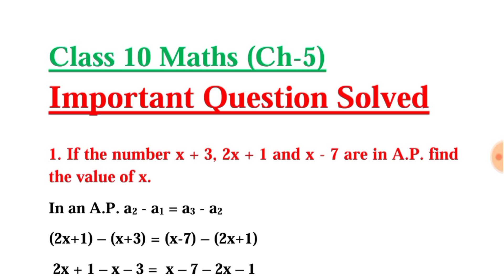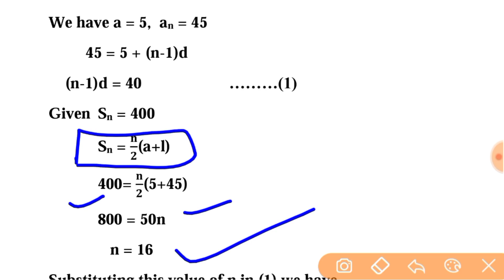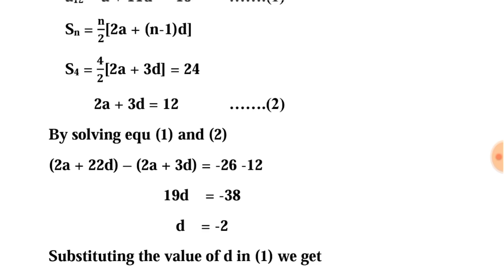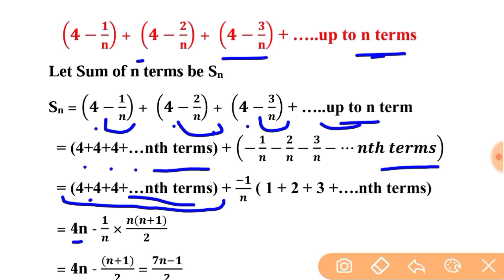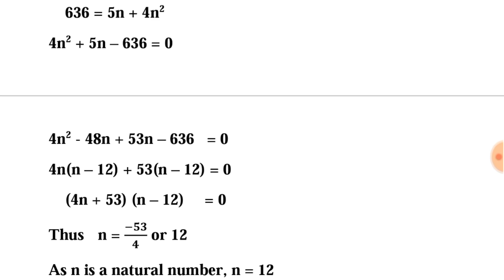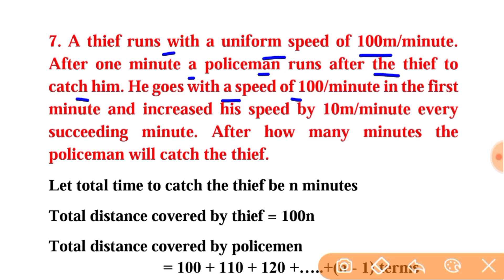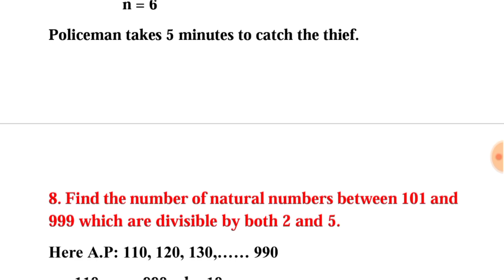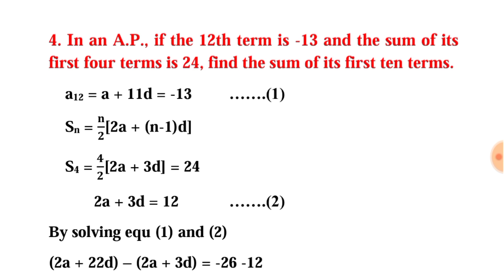Class 10 Maths Chapter 5 Arithmetic Progression Important Question for CBSE Term 2 Board Exam 2022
Class 10 Maths Important Question Chapterwise,
Important Question of Standard Maths Class 10 Term 2 Exam,
Important Question of Basic Maths Class 10 Term 2 Exam,
Repeated Question of Class 10 Maths,
Most Important Question of Class 10 Maths,
Class 10 Maths Chapter 5 Important questions,
Arithmetic Progression Important Question,